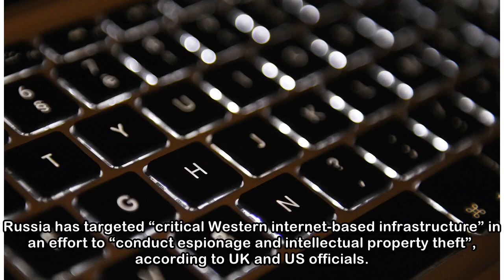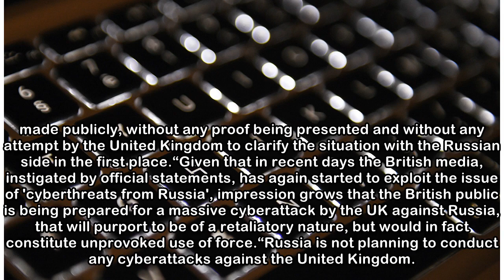Millions of web users targeted by Russia, intelligence agencies warn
Russia has targeted “critical Western internet-based infrastructure” in an effort to “conduct espionage and intellectual property theft”, according to UK and US officials. In a rare joint statement, t...